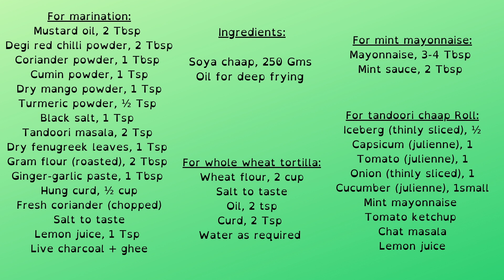घर पर बनाये बिलकुल बाजार जैसे तंदूरी सोया चाप बिना तंदूर के I TANDOORI SOYA CHAAP Recipe yumcurriez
A street style tandoori soya chap recipe that’s definitely going to tantalise your taste buds & not just that it’s addictive too…
Tandoori taste without tandoor or oven.
तो चलिए बनाते हैं तंदूरी सोया चाप टिक्का बिना तंदूर के !!

Ingredients:
Soya chaap, 250 Gms

For marination:
Mustard oil, 2 Tbsp
Degi red chilli powder, 2 Tbsp
Tandoori masala, 2 Tsp
Dry fenugreek leaves, 1 Tsp
Gram flour (roasted), 2 Tbsp
Live charcoal + ghee

Method:
Remove the stick from the soya chaap.
Heat oil for frying on medium flame and deep fry the soya chaap until crisp and light brown.
Remove from oil & cut diagonally in 2-3 pieces.
In a bowl, add all the ingredients for marination except charcoal and ghee.
Mix them lightly to get a thick marination, add fried soya chaap and coat it well with the marination.
Meanwhile, light the charcoal on a gas and let it burn. Once it is hot, transfer to a metal bowl and place this live charcoal in the center of the marinated soyachaap, pour 1 Tsp of ghee over it and cover immediately. Let it sit for 3-4 minutes.
Afterwards remove the charcoal and skew the soya chaap in skewers.
Cook it on an open flame on gas, dab some melted butter once it’s dry and continue to cook.
Alternatively you can also grill them on a pan until golden brown.
Keep aside till you are finished preparing all of them.
Our tandoori soya chaap/ tikka is ready to serve.
Gobble this soya chaap tikka with onion rings and mint sauce .

Also, we can make healthy tandoori soya chaap roll with homemade whole wheat tortillas.

Method:
In a bowl add wheat flour, salt, oil, curd and mix gently.
Now add water slowly and gradually to knead a soft dough.
Spread a little oil on the surface and cover with a damp cloth.
Afterwards, divide the dough into 4-5 equal parts and roll to make balls.
Roll with a rolling pin to make tortilla of adequate thickness.
Place on a heated pan and cook till done from both sides. You can also spread some oil while cooking.
Remove from gas and immediately make a tandoori roll.

For tandoori chaap Roll:
Iceberg (thinly sliced), ½
Capsicum (julienne), 1
Tomato (julienne), 1
Onion (thinly sliced), 1
Cucumber (julienne), 1small
Mint mayonnaise
Tomato ketchup
Chat masala
Lemon juice

Method:
Place a tortilla on a plate, spread 2 tsp of mint mayonnaise, squeeze some tomato ketchup.Now in the centre place the cut vegetables either horizontally or vertically. Sprinkle chat masala, lemon juice and tightly roll.
Your healthy tandoori soya tikka/chaap roll is ready to enjoy!
Enjoy this recipe as a snack or a meal.
Happy Cooking!!

For mint mayonnaise:
Mayonnaise, 3-4 Tbsp
Mint sauce, 2 Tbsp

Method:
Mix both the ingredients together until smooth.